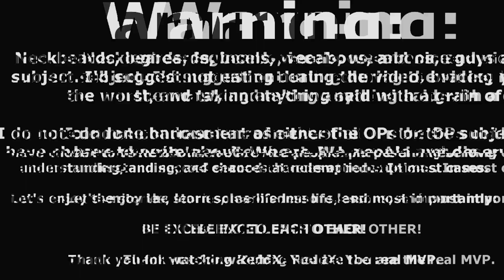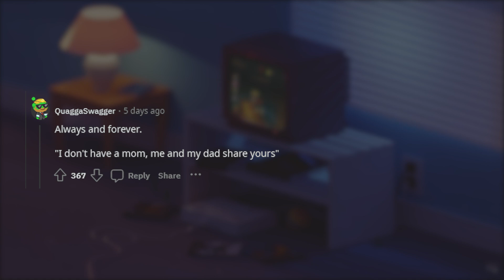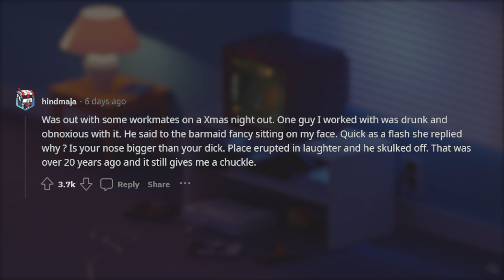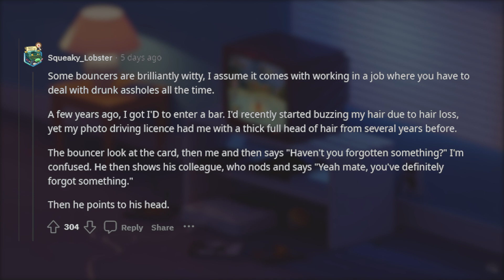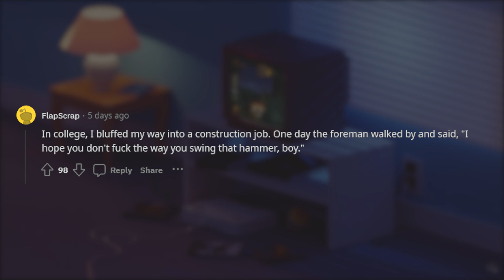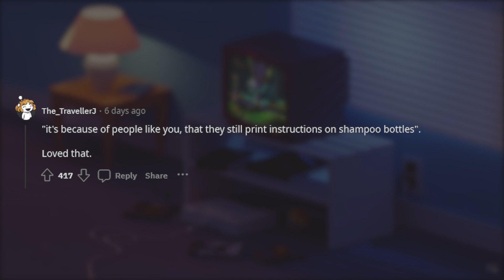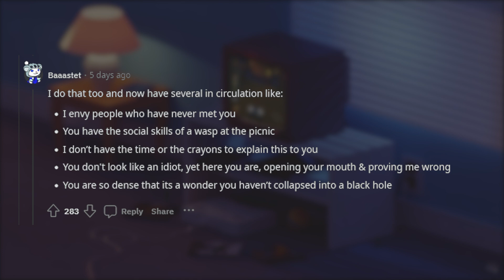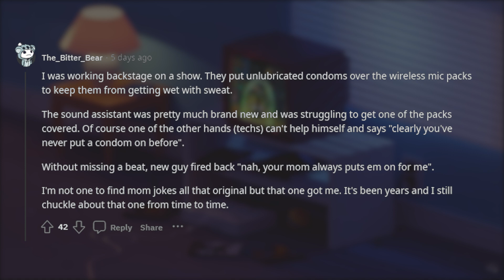r/AskReddit | WHAT'S THE BEST INSULT YOU'VE EVER HEARD?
Today we are plunging into r/AskReddit! If you weren't aware, Ask reddit is the place to ask and answer thought-provoking questions. Some questions on Ask Reddit are infinitely more interesting than others, but everyone wants their voice heard... And I'm here to listen.